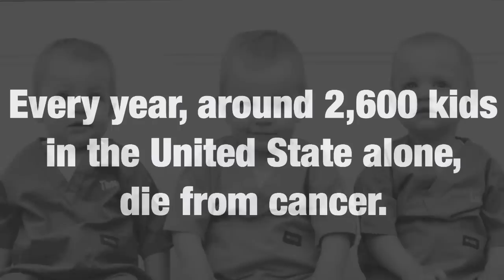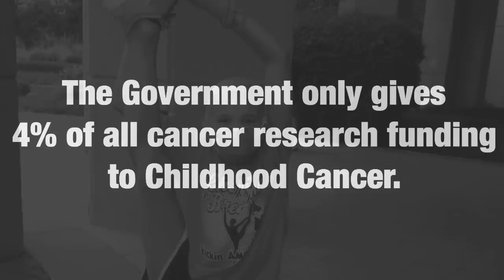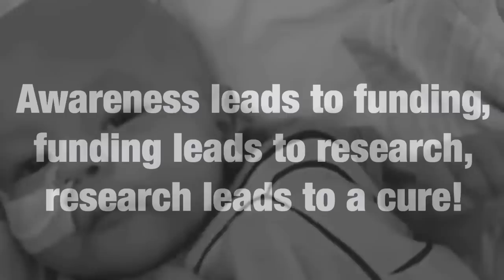Kids Get Cancer Too.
September is Childhood Cancer Awareness month. These kids are worth

All photos and videos belong to the parents and families of the children.

Song: Dare you to move.